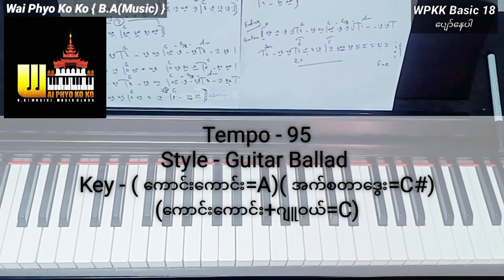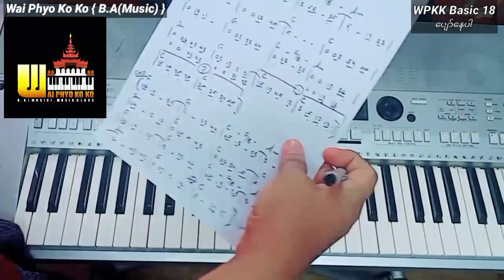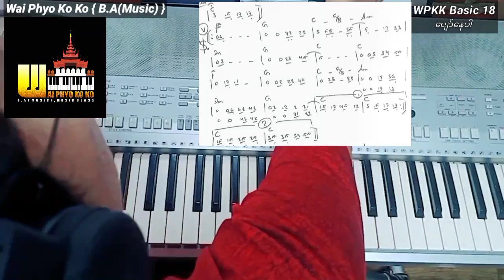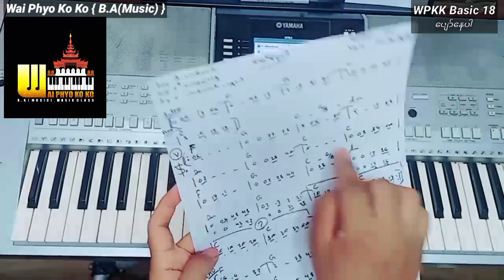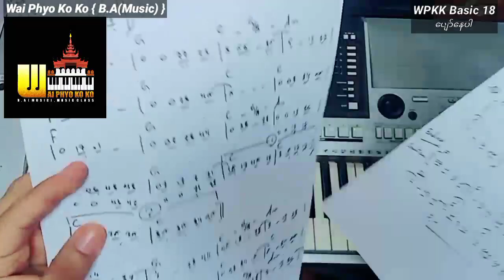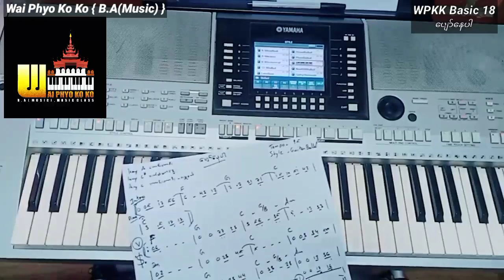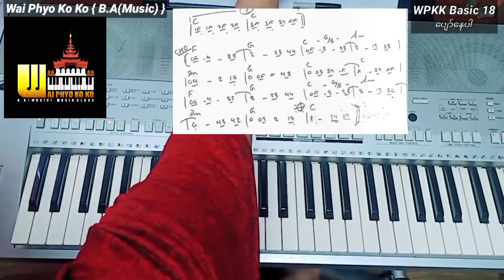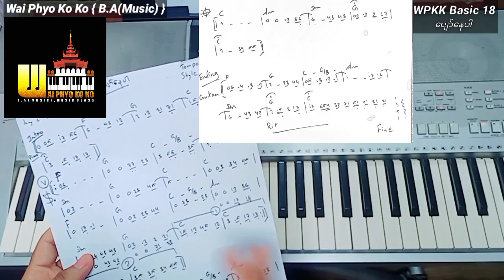Pyaw Nay Par/ ပျော်နေပါ Piano & KB Tutorial/Wai Phyo Ko Ko {B.A(Music)}ခေါင်းစဥ်လေးလို ပျော်နေပါစေဗျ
ကျနော် COVID ဖြစ်လိုက်မှပဲ
အရင်ကထက် ပိုသိလိုက်ရတာ ရှိလာတယ်

ဘာလဲဆိုတော့.
သေရင်...ကိုယ့်နောက် ဘာမှ မပါဘူး ဆိုတာပါပဲ

စကားလုံးအကြီးတွေ သုံးပြတာ မဟုတ်ပါဘူး
ရင်ထဲကလာတဲ့စကားပါ

ဒါကြောင့်... ကျနော် သိသမျှကို
ဟိုးအရင်ကထက် ပိုပြီး Public မှာ ပြောပြ မျှဝေသွားပါ့မယ်.

ဝမ်းစာရေးအတွက် ကျန်းမာရေးအတွက်
Online ပေါ်မှာ ငွေကြေးနဲ့ သင်ကြားနေသူ ဆိုပေမယ့်
2017 ကတည်းက Messager Gp
ကျနော့်ရဲ့ Public Gp ဖြစ်တဲ့ Piano For Beginners (Myanmar) မှာ  အခမဲ့ သင်ခန်းစာတွေ ယနေ့ထိတိုင် မျှဝေပေးခဲ့ပါတယ်

Covid ဒဏ် ပိနေတုန်းကဆို တွေးမိတယ် ငါသေသွားခဲ့ရင်..???.အစရှိသည်မျိုး တွေးမိခဲ့တယ်

ဒါကြောင့် ငါမသေခင်မှာ ငါ ပြုနိုင်တဲ့ ကုသိုလ် အနေနဲ့ ငါ့တတ်သလောက် မှတ်တမ်းတင်ထားတဲ့ သင်ခန်းစာ Video တွေ အကုန် ဖြန့်ဝေပေးဖို့ ငါ့အနားကလူတွေ သေချာမှာခဲ့မယ် ..ဆိုပြီး..တွေးခဲ့တယ်...

ကဲ အခု ကံကောင်းစွာနဲ့..ကျနော်...မသေသေးတဲ့ အချိန်လေးမှာ
ကျနော်နဲ့ အတူ အားလုံး .စိတ်ရောလူရော ကျန်းမာအောင်နေပါ. နောက်ပြီး...အသက်ရှိစဥ်မှာ.

.ပျော်နေပါ.
Piano & KB Tutorial

Wai Phyo Ko Ko { B.A(Music)}

ကျနော့်ရဲ့ Lessonတွေကို တစ်စုတစ်စည်းတည်း လေ့လာကြည့်ရှုနိုင်​စေဖို့ YouTube မှာ တင်ပေးထားပါတယ်ဗျ

YouTube မသုံးတဲ့သူများအတွက်
Pageမှာ လည်း တင်ပေးပါတယ်

မှတ်ချက်။ ။ သင်တန်းကြော်ငြာခြင်း လုံးဝ (လုံးဝ) မဟုတ်ပါဗျ ။